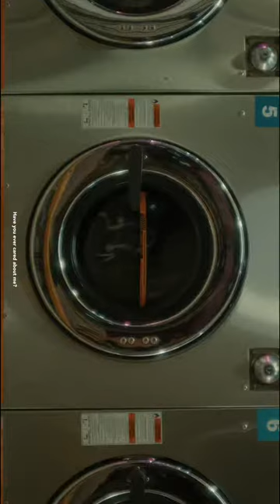Music heals you